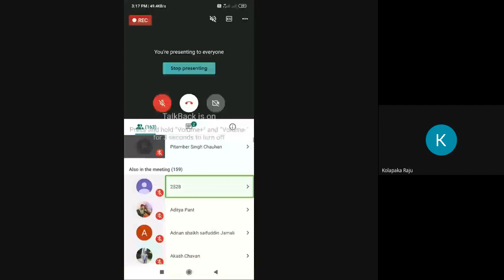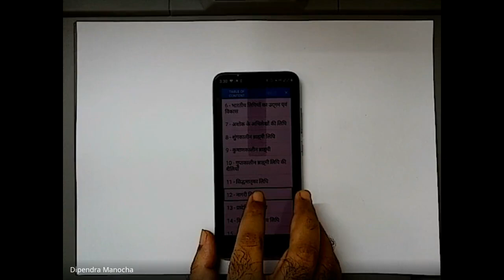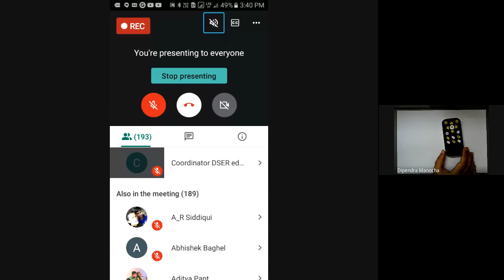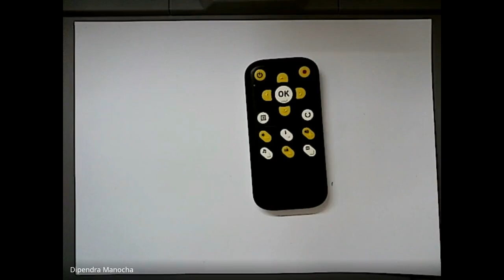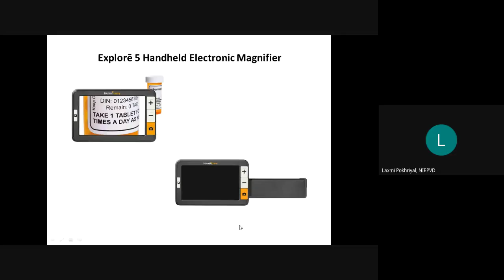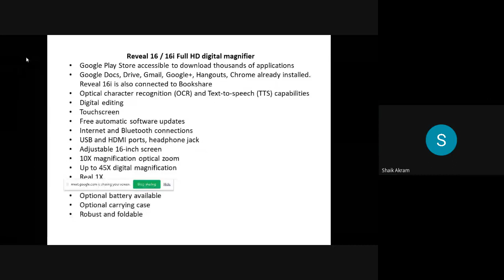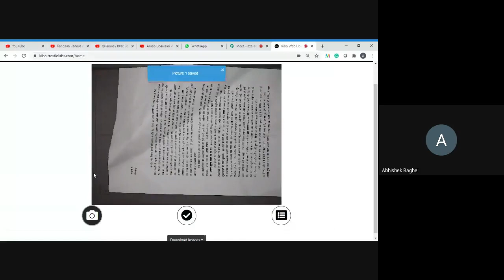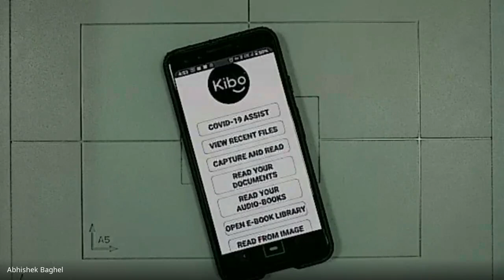Webinar on Assistive Technologies for Persons with Disabilities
NIEPVD organized a Webinar on Assistive Technologies for Persons with Disabilities. In this webinar the key resource persons were Shri Deependra Minocha, Shri Prashant Ranjan Verma, Shri Abhishek Baghei & Shri Rajender Negi.